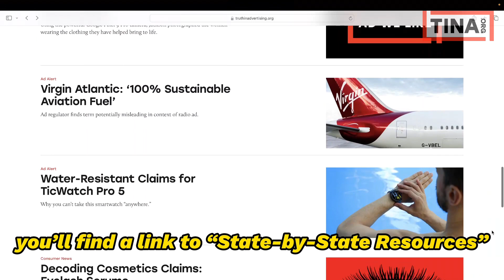How To Report a Deceptive Ad To Your State Attorney General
Have you ever felt misled by a scam or deceptive ad? Whether it's a product that didn't live up to the hype or a price that was more than advertised, you have options!

In this video, we'll show you how to file a complaint with The Office of your State Attorney General!

[TINA.org (Truth in Advertising) is a nonprofit consumer advocacy organization that works to expose and prevent deceptive marketing practices. Their mission is to ensure that ads are truthful and not misleading. They focus on investigating false advertising, fraud, and other dishonest business practices in various industries, and they provide resources to help consumers recognize and report deceptive ads.]

🔗 Visit TINA.org to report your deceptive ad!